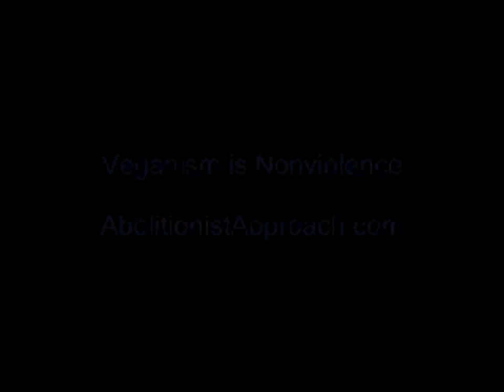LiveVegan Podcast #24: "Are orcas covered under the 13th amendment?"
LiveVegan Podcast on article by Corey Wrenn
Are orcas covered under the 13th amendment? - Roanoke vegan | Examiner.com